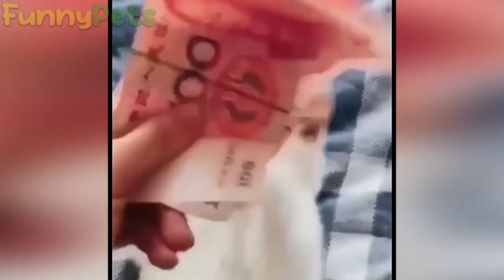funny animal videos try not to laugh impossible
These are the funniest and finest videos in the entire world, period. 2023's Funniest Animals

My selection of animal videos includes everything from awkward cats to goofy canines and everything in between.

You'll never run out of amusing animal moments to enjoy with new films being posted every week. So take a seat back, unwind, and prepare to chuckle as you watch my amusing animal movies.

Try not to laugh as you watch these funny cat and dog videos.